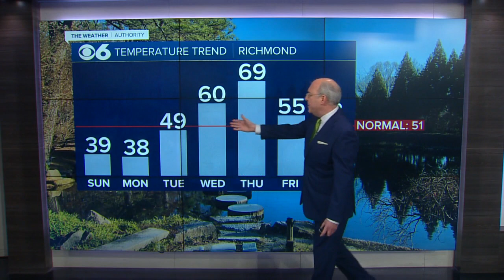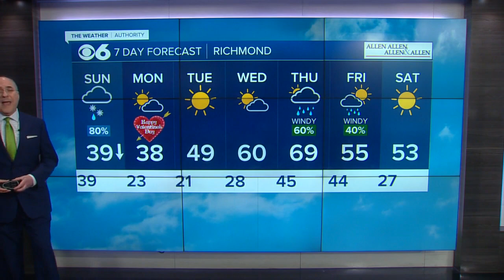Mike's Saturday Night Weather